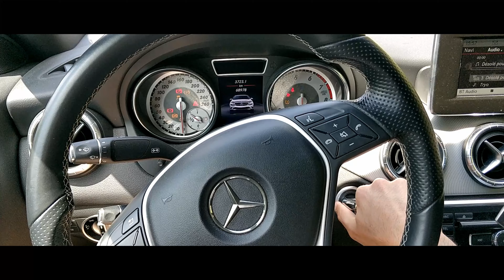DJI MavicMini - Gorges du Verdon et Mercedes CLA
Montage amateur avec DaVinci RESOLVE
Filmé avec le DJI Mavic - MavicMini
Au lac de croix - Gorges du Verdon - Pont de Galetas
Mercedes CLA